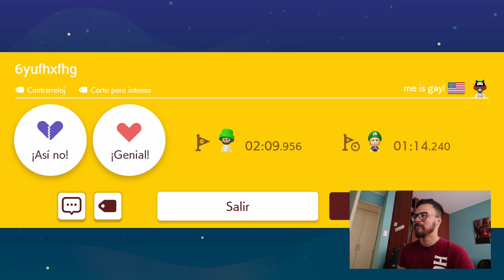EL REY DE LOS MANCOS | MARIO SIN FIN NORMAL - SMM2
Comenzamos con los Fails en MArio Sin Fin!! Acompáñanos en está loca aventura.